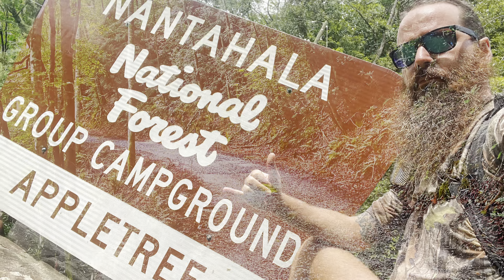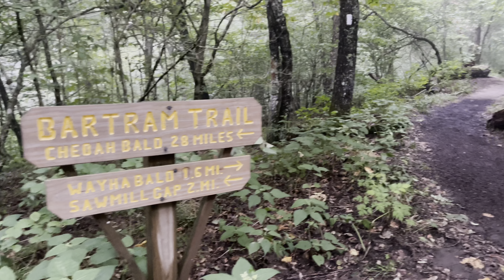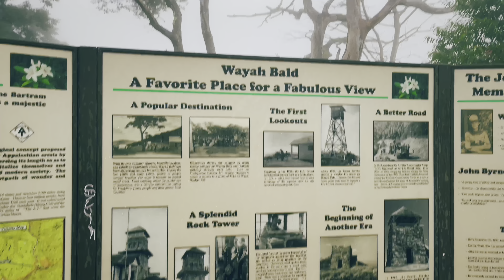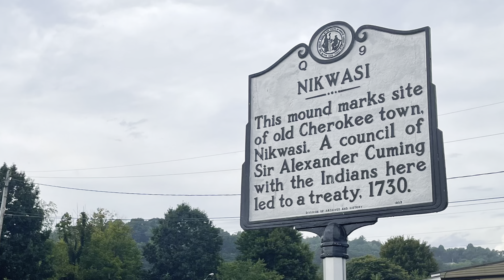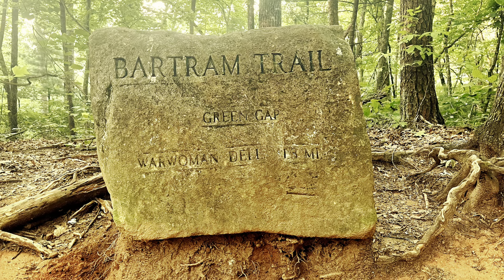Bartram Trail - 2022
The Bartram Trail is a hiking trail that winds about 116miles (185 km) through South Carolina, the North Georgia mountains, and into North Carolina.